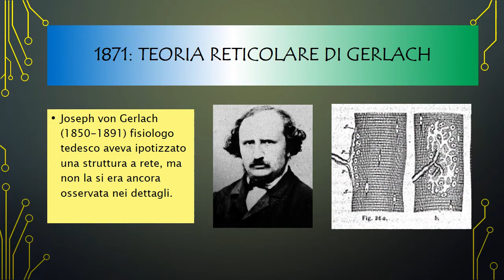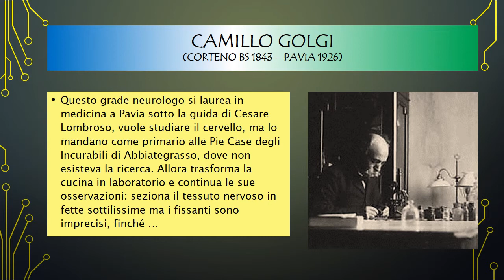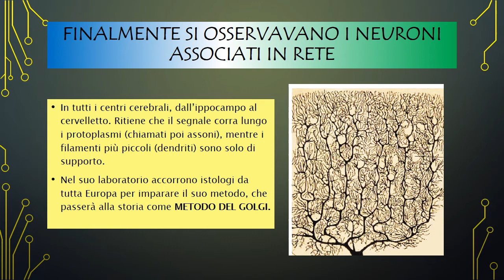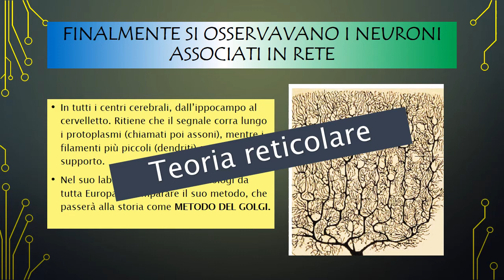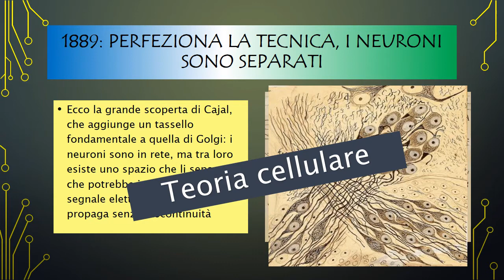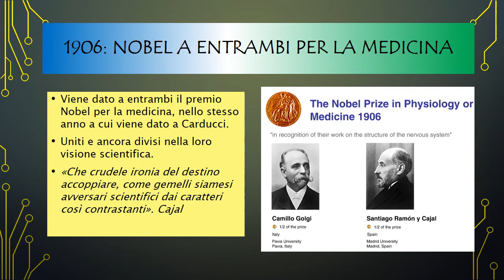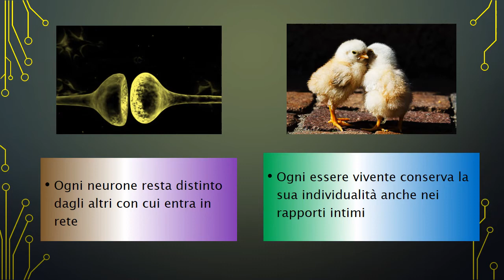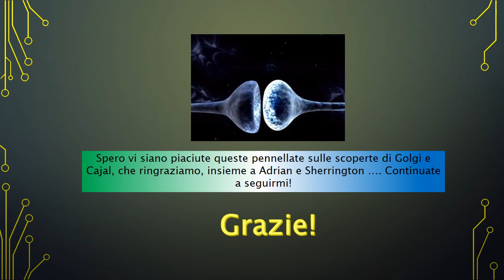I neuroni amano stare in gruppo. Le scoperte di Golgi e Cajal.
I nostri neuroni possono solo agire in gruppo! Le scoperte di Golgi e Cajal sono illuminanti ...